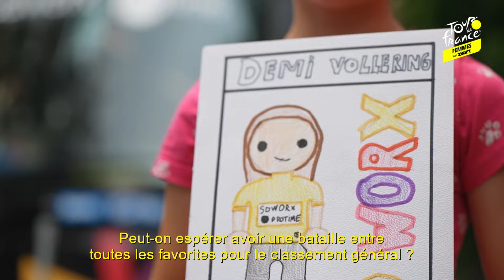Le Résumé Long - Étape 4 - Tour de France Femmes avec Zwift 2024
Découvrez le résumé de l'Étape 4 !

Official Hashtag